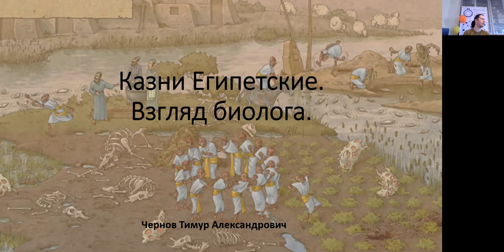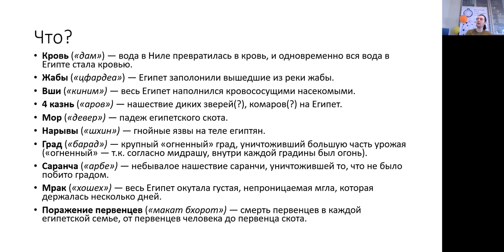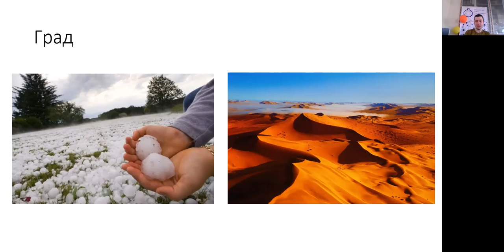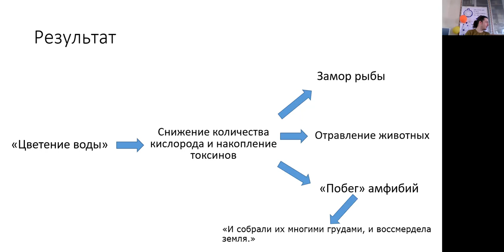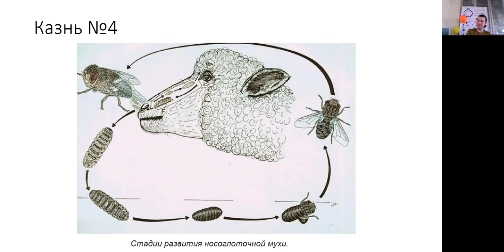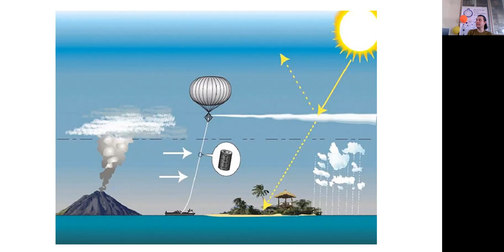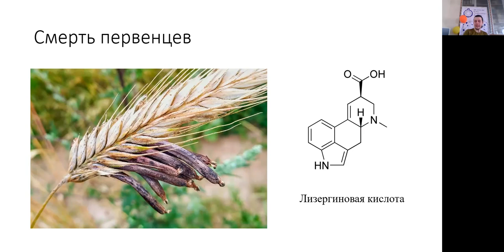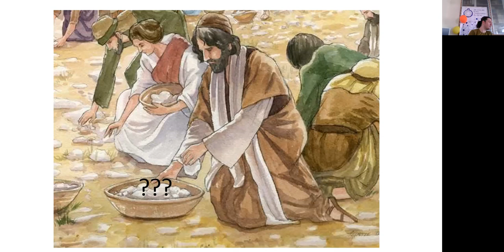"Казни египетские. Взгляд биолога", Тимур Чернов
Лекция «Казни египетские. Взгляд биолога»
Тимур Чернов,  научный сотрудник МФТИ и заведующий кафедрой биологии 57 школы (запись 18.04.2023)